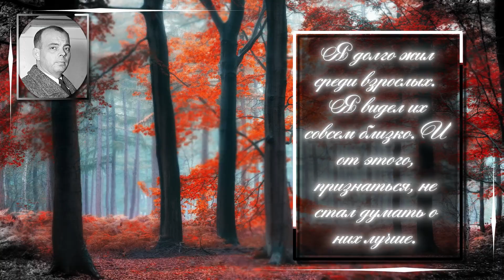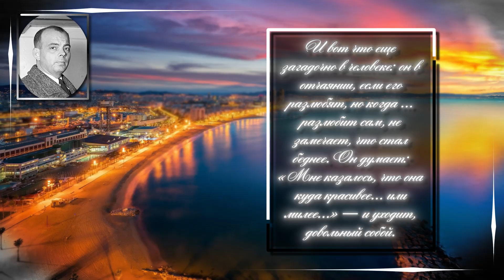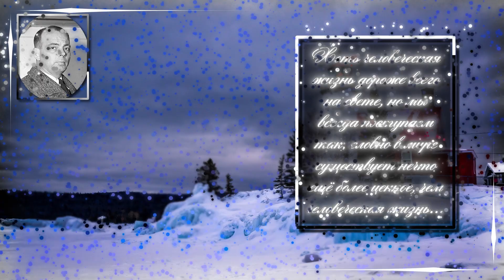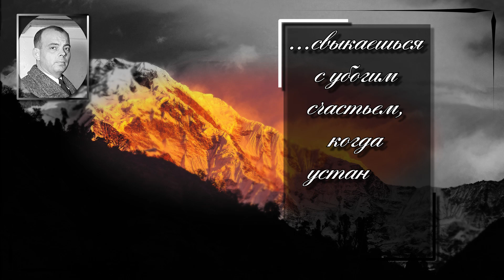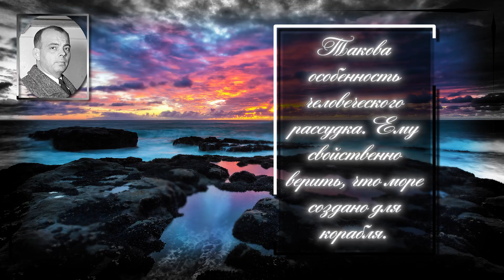Антуан де Сент Экзюпери. Неудача одного, успех другого. Плодотворно лишь сотрудничество.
Антуан Мари Жан-Батист Роже де Сент-Экзюпери (фр. Antoine Marie Jean-Baptiste Roger vicomte de Saint-Exupéry; 29 июня 1900, Лион, Франция — 31 июля 1944) — французский писатель, поэт, эссеист и профессиональный лётчик.

Цитаты :
Когда мы осмыслим свою роль на земле, пусть самую скромную и незаметную, тогда лишь мы будем счастливы. Тогда лишь мы сможем жить и умирать спокойно, ибо то, что дает смысл жизни, дает смысл и смерти.
Когда говоришь взрослым: «Я видел красивый дом из розового кирпича, в окнах у него герань, а на крыше голуби», они никак не могут представить себе этот дом. Им надо сказать: «Я видел дом за сто тысяч франков», — и тогда они восклицают: «какая красота!»
Кто долго жил всепоглощающей любовью, а потом ее утратил, иной раз устает от своего благородного одиночества. И, смиренно возвращаясь к жизни, находит счастье в самой заурядной привязанности.
Я долго жил среди взрослых. Я видел их совсем близко. И от этого, признаться, не стал думать о них лучше.
И вот что еще загадочно в человеке: он в отчаянии, если его разлюбят, но когда ... разлюбит сам, не замечает, что стал беднее. Он думает: «Мне казалось, что она куда красивее... или милее...» — и уходит, довольный собой.
Сожалеть о полученных ранах - все равно что сожалеть о том, что родился на свет или родился не в то время. Прошлое - это то, что сплело твое настоящее. С ним уже ничего не поделать. Прими его и не двигай в нем горы. Их все равно не сдвинуть с места.
В человеке я люблю свет. Толщина свечи меня не волнует. Пламя скажет мне, хороша ли свеча.
Хоть человеческая жизнь дороже всего на свете, но мы всегда поступаем так, словно в мире существует нечто ещё более ценное, чем человеческая жизнь...
...свыкаешься с убогим счастьем, когда устанешь ждать настоящего.
Если ты любишь без надежды на взаимность, молчи о своей любви. В тишине она сделается плодоносной.
Истина — не то, что доказуемо, истина — это простота.
Такова особенность человеческого рассудка. Ему свойственно верить, что море создано для корабля.
Неудача одного, успех другого. Плодотворно лишь сотрудничество.
У каждого человека свои звезды. Одним — тем, кто странствует, они указывают путь. Для других это просто огоньки.